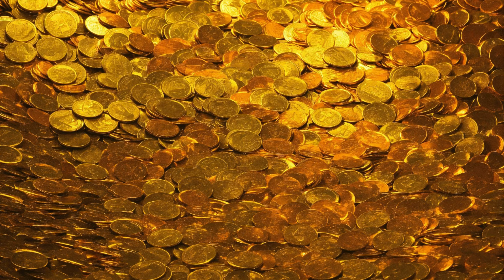"The Lion Cubs' Heartwarming Adventures: A Tale of Friendship on the Savannah"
🌟 Welcome to CartoonCarousel8040 – Where Every Video is a Magical Adventure! 🌟..
🚀 Get ready for a world of animated wonders, laughter, and learning as we take you on a journey through the vibrant and enchanting universe of CartoonCarousel8040!

🎨 What We Offer:
Immerse your little ones in a treasure trove of educational and entertaining content. From preschool learning to playful exploration, our videos are crafted with love and designed to captivate young minds
👶 Preschool Learning Delight:
Discover a world where learning is fun! Join Monkey and friends as they make colors, shapes, numbers, and the alphabet an absolute joy for your little learners.
🌈 Playful Jungle Adventures:
Embark on exciting jungle adventures with our lovable characters. Monkey, Giraffe, Rabbit, Fox, and Owl are here to spark curiosity and creativity in every episode.
🎭 Meet the Characters:
Get to know our charming characters as they introduce themselves and bring their unique personalities to life. There's always a new friend to meet in every video!
🎵 Interactive Fun for Everyone:
Join in on the excitement with interactive segments that engage young minds. From counting and colors to imitating animal sounds, there's never a dull moment on CartoonCarousel8040.

👨‍👩‍👧‍👦 Perfect for Families:
We believe in creating content that brings families together. Our videos are safe, wholesome, and crafted with simplicity to ensure enjoyment for both kids and parents.
Join our growing community of parents, caregivers, and little explorers.
🎊 Thank you for being a part of our CartoonCarousel8040 family! Let the magical journey begin! 🎊